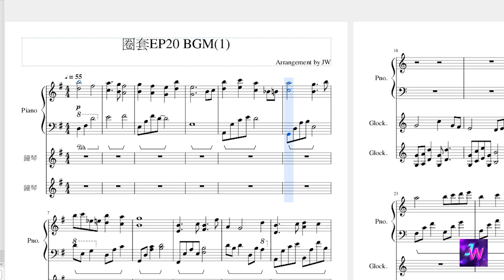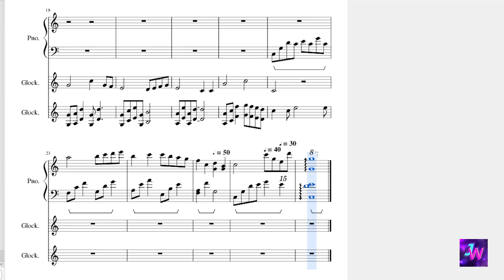[HIStory3圈套] 第二十集 墳墓四部曲 (一) 背景音樂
光是一個墳墓take就用了5首不同的音樂XD"
因為第1&2首太短了,我就直接把他們合在一起
這是唐毅對著墳墓說話+音樂盒的音樂